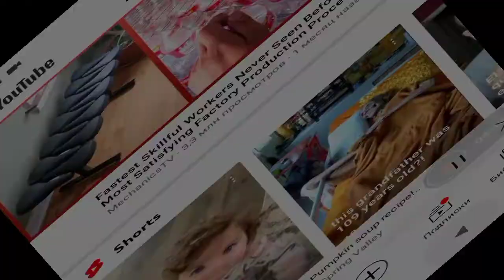Spring Valley farm adventures 11/6